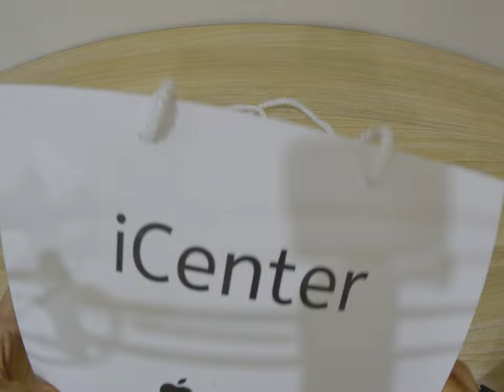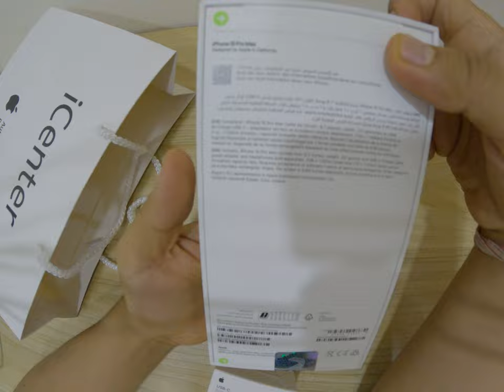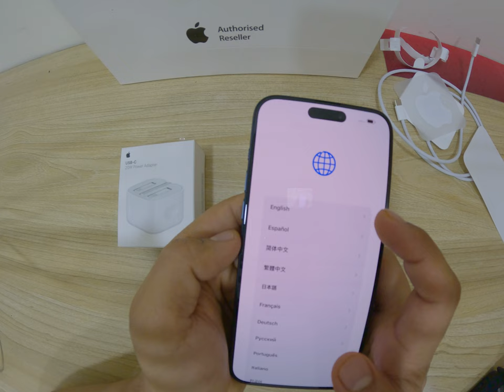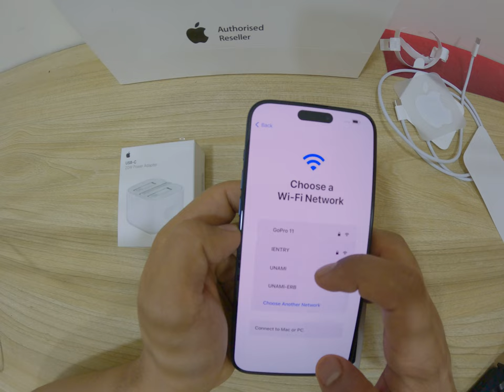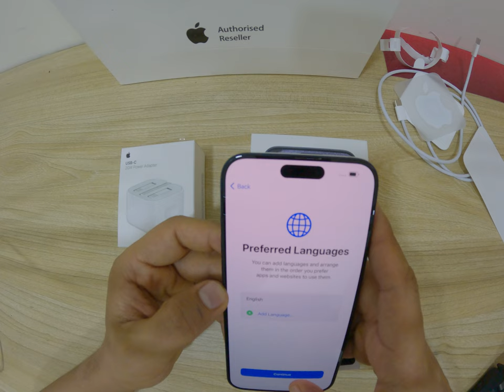iPhone 15 pro max unboxing | Titanium Blue | 256gb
Hey there, fellow tech enthusiasts! Today, I am thrilled to unbox the latest addition to the iPhone family, the brand new iPhone 15 Pro Max 256GB in the stunning Titanium Blue color.

Apple has done it again, and this sleek phone is loaded with amazing features that make it worth every penny. In this unboxing video, I'll be taking you through all the exciting accessories that come with the phone, and highlighting the new features that make it stand out.

First things first, let's talk about the color. The Titanium Blue finish is absolutely stunning and gives the phone a unique and modern look. It's definitely a deviation from the typical iPhone colors that we've come to know and love.

The phone comes in a neatly packed box with the charger, lightning cable, earbuds, and user manuals. Additionally, the new iPhone 15 Pro Max features the largest screen ever on an iPhone, with a stunning 6.9 inch retina display that delivers breathtaking visuals.

Other features include a powerful A17 chip, a triple camera system with the ability to capture stunning night time photos, 5G capabilities for lightning fast connectivity, and Face ID for enhanced security.

Overall, the new iPhone 15 Pro Max 256GB is a complete package, and I can't wait to show you all of its features in action. So, sit back and enjoy the unboxing!